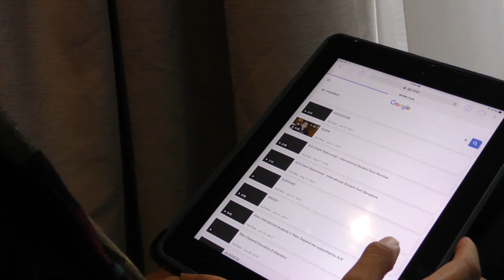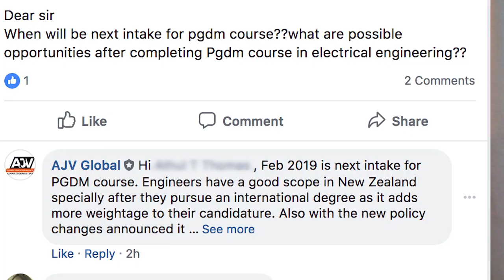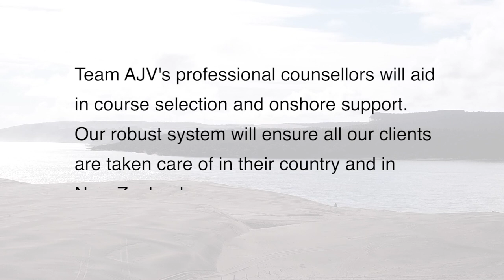Studying a Management Course in New Zealand through AJV